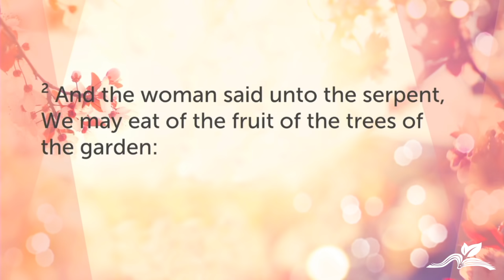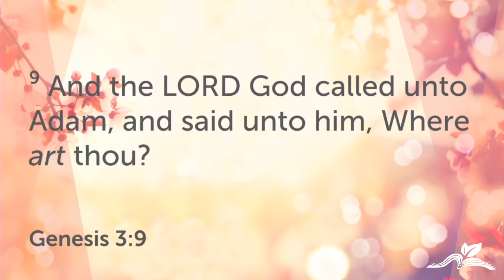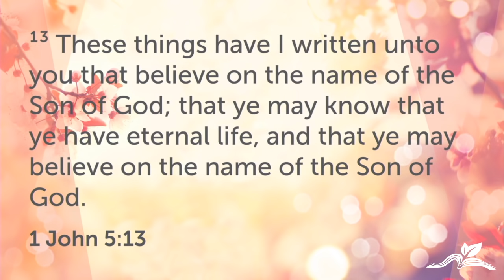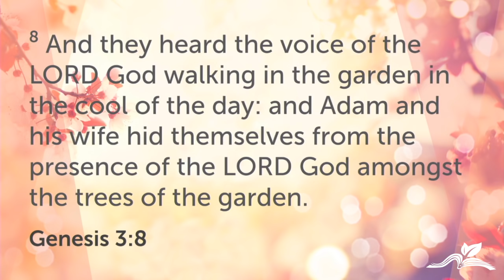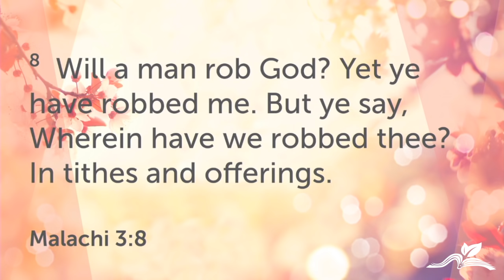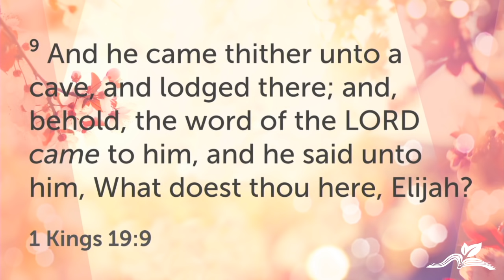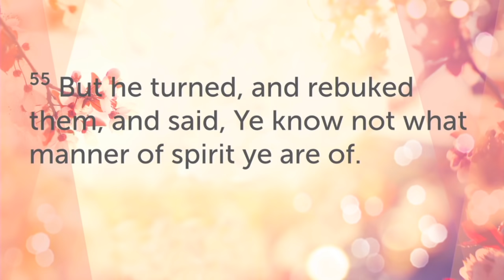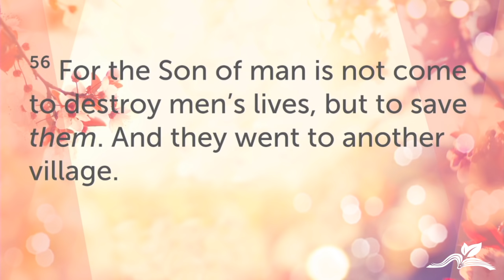"God Knows But Do You Know?"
Evening Service - May 3rd, 2020 - BBC Savannah

Pastor Kelly D. McInerney